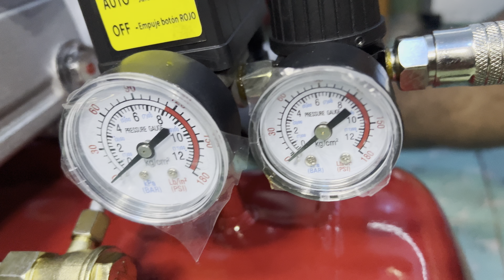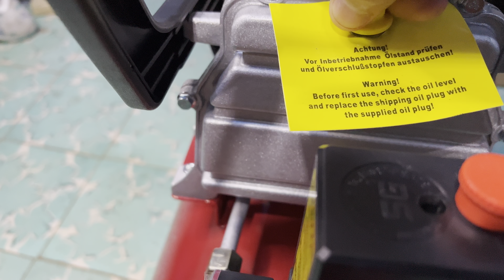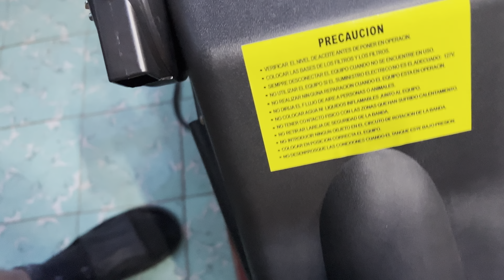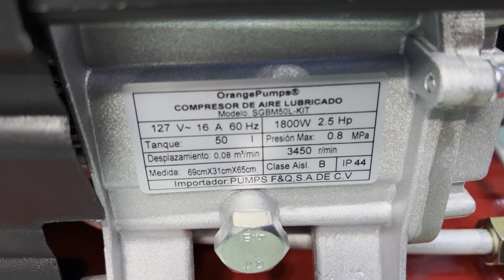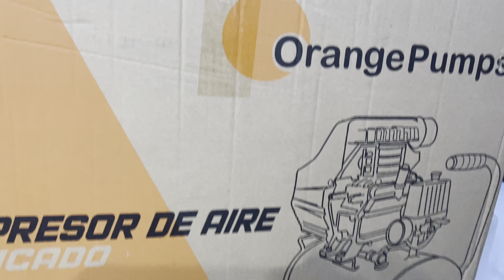Unboxing Compresor de aire calidad precio Orange Pumps SGBM50L-KIT monofásico 50L 2.5hp 127V barato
Lo que tienes que saber de este producto
• La capacidad del tanque es de 50l.
• Con manómetro doble.
• Al ser portátil, podrás trasladarlo fácilmente.
• Presión máxima de 115psi.
• Potencia del motor de 2hp.
• Pesa 31kg.
• Posee un caudal de aire de 238l/min.
• Cantidad de cilindros: 1.
Con ruedas.
. Accesorios incluidos: 1 manguera, 1 pistola de
gravedad.
• Potencia tus herramientas neumáticas y facilita múltiples tareas manuales.

Características generales
Marca
Modelo
Color
Voltaie
Frecuencia
Fase eléctrica
Orange Pumps
SGBM50L-KIT
Rojo
127V
60
Monofásica
Especificaciones
Tipos de alimentación
Potencia
Caudal de aire
Presión máxima
Es portátil
Es mini
Tipo de sistema
Eléctrica
2 hp
238 l/min
115 psi
Sí
No
Pistón

Tanque
Capacidad del tanque
Posición del tanque
50 L
Horizontal
Velocidad
Velocidad de rotación
3450 rpm
Peso y dimensiones
Peso del compresor de aire
31 kg
Otros
Accesorios incluidos
Con ruedas
1 manguera, 1 pistola de gravedad
Sí
Cilindros
Cantidad de cilindros
Incluye cilindros
Sí
Manómetro
Incluye manómetro
Sí
Con manómetro doble